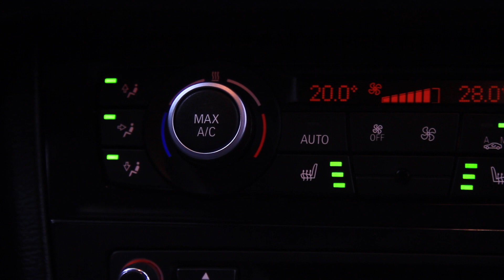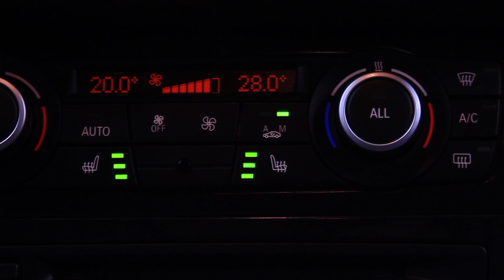BMW X1 2015 M